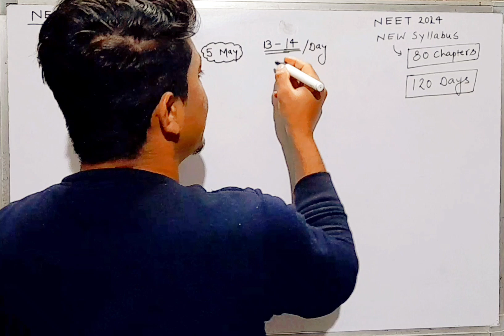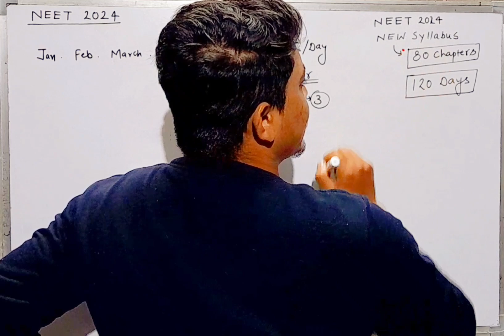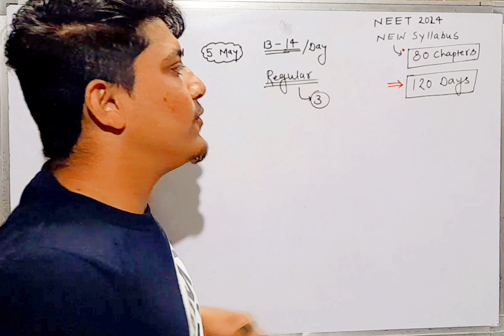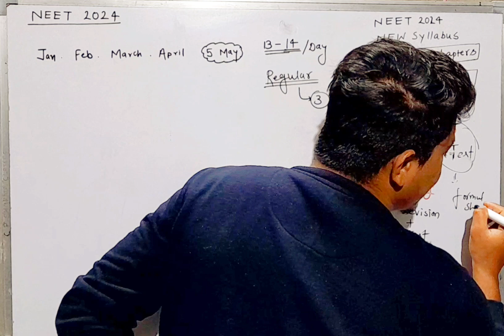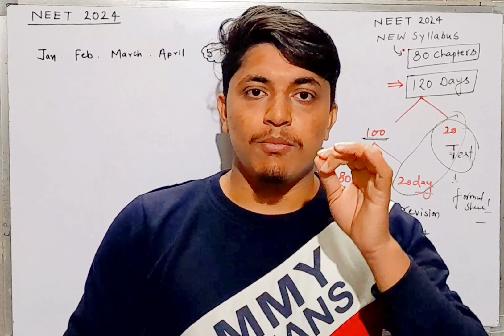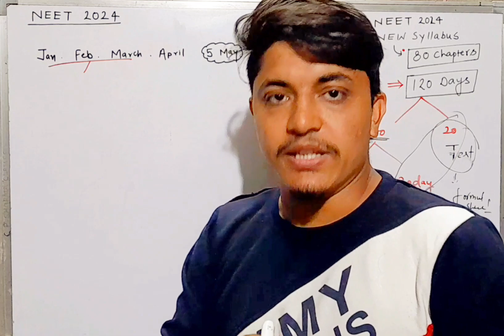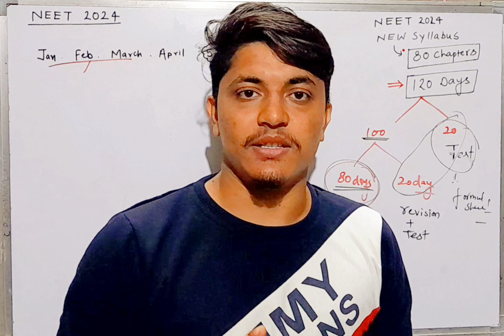NEET आराम से निकलेगा neet best plan neet motivational video